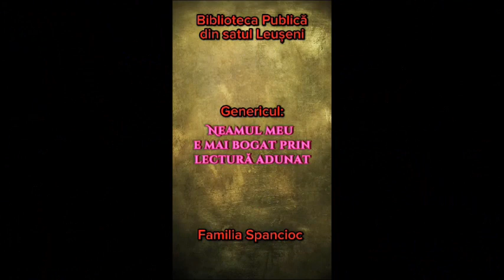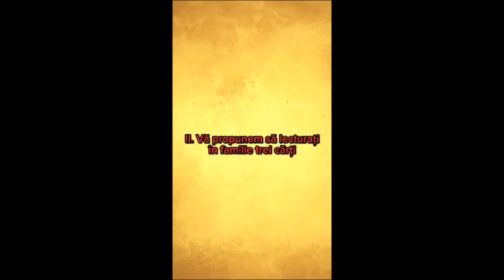Ringul Părinților Inteligenți 2023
Programul Național LecturaCentral.
Concurs raional de lectură și creativitate ,,Ringul Părinților Inteligenți ” Ediția XIII- 2023.  Genericul „Citim în  Familie - prosperam în societate”. Vor concura 5 familii din raionul Telenești.
Familia concurrentă: Familia Spancioc din satul Leușeni